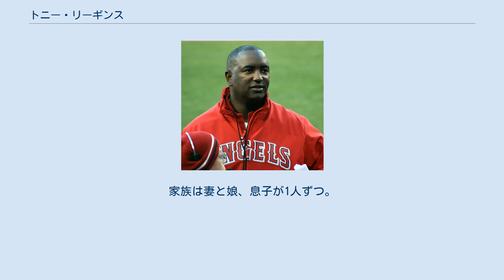トニー・リーギンス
トニー・リーギンス（Tony Reagins, 1967年3月11日 - ）は、MLBロサンゼルス・エンゼルス・オブ・アナハイムの元ゼネラルマネージャー(GM)。
アメリカ合衆国カリフォルニア州インディオ出身。
 エンゼルスGM時代のリーギンス(2010年) カリフォルニア州インディオに4人姉弟の末っ子として生まれる。
4歳の時に父親が病死し、以後母親1人の手で育てられた。
貧しい生活であったが、「常に明るく、人への敬意を忘れないこと」を教えられたという。
カリフォルニア州立大学フラトン校に進学し、マーケティングの学士号を取得。
1992年にインターンとしてエンゼルスに入り、編成部に異動してからは主にマイナー選手の育成に携わった。
 2007年10月16日、エンゼルスの10代目ゼネラルマネージャー(GM)に就任。
メジャーリーグ史上4人目の黒人GMとなった。
11月22日には、ミネソタ・ツインズからFAとなったトリー・ハンターを球団史上最高額となる5年総額9000万ドルで獲得した。
 GM就任後、2年連続でチームを地区優勝に導く。
2009年シーズン終了後、エンゼルスはリーギンスと新たに長期契約を締結。
球団の方針により、契約内容の詳細は明らかにされなかった。
同年12月16日、ニューヨーク・ヤンキースからFAとなっていた松井秀喜と1年600万ドルで契約を結んだ。
 2010年は西地区3位に終わる。
オフには大型補強を宣言したが、カール・クロフォード、エイドリアン・ベルトレといった大物FA選手の獲得に相次いで失敗。
そして、現状ではメジャー屈指の「不良債権」と呼ばれるバーノン・ウェルズをエンゼルスの一方的な損となるであろう条件のトレードで獲得したため、大きな批判を浴びた。
 2011年、エンゼルスは地区優勝のレンジャーズから10ゲーム離された2位に終わり、ワイルドカード争いにも敗れて2年連続でプレーオフ進出を逃した。
この責任を取る形で、リーギンスはGMを辞任。
今後は、特別顧問として球団に残る。
 現在はカリフォルニア州オレンジ郡フラトン在住。
家族は妻と娘、息子が1人ずつ。